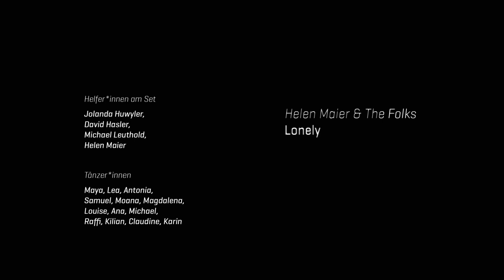Helen Maier & The Folks - Lonely (Official Video)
Helen Maier – Violine, Gesang, Komposition
Michael Leuthold – Gesang, Gitarre
Alexander Graf – Violine
Christoph Pfändler – Hackbrett, Shaker
Dominik Flückiger – Schwyzerörgeli
Bodo Maier – Trompete
Simon Ruckli -Tenorposaune
Manuel Elias Büchel – Gitarre
Jonas Künzli – Kontrabass
Adrian Böckli – Schlagzeug

Tänzer*innen - Maya, Lea, Antonia, Samuel, Moana, Magdalena, Louise, Ana, Michael, Raffi, Kilian, Claudine, Karin

Jonas Ruppen - Kamera, Realisation
Biby Jacob - Kamera Assistenz

Manuel Weber - Color Grading

Don’t feel lonely there’s always some left of me
Don’t feel sorry I’m trying my best to be
Don’t feel sad babe you're trying to ignore the truth
Don’t let fear in inside the heart of you

There’s always a way to home
Even you are alone

Don’t feel blurry you’re looking to the wrong side
Don’t let confusion into your inner light
Don’t let weakness overtake your abilities
Feel the sense of the deep eternity

whenever you’ll see me again
whenever you dream again